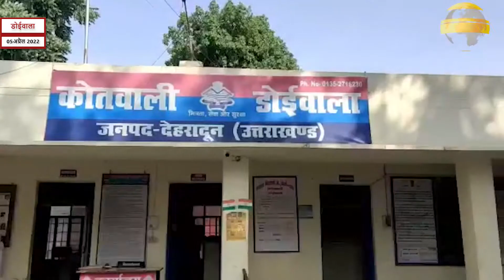प्रशिक्षु आईपीएस एएसपी चंद्र शेखर आर घोड़के बने डोईवाला कोतवाली के प्रभारी निरीक्षक, संभाला कार्यभार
लोकेशन- डोईवाला

स्लग- प्रशिक्षु आईपीएस एएसपी चंद्र शेखर आर घोड़के बने डोईवाला कोतवाली के प्रभारी निरीक्षक, संभाला कार्यभार।
बोले पुलिस कार्य को करेंगे मजबूत।

एंकर- डोईवाला कोतवाली में आज प्रशिक्षु आईपीएस अधिकारी एएसपी चंद्र शेखर आर घोड़के ने प्रभारी निरीक्षक डोईवाला कोतवाली का चार्ज संभालते हुए कहा कि क्षेत्र की कानून व्यवस्था को मजबूत करने के साथ ही संदिग्ध गतिविधियों पर रोक लगाने के साथ आम आदमी को आसानी से पुलिस की सहायता मिले इसके लिए काम करेंगे।
नव नियुक्त एएसपी/प्रभारी निरीक्षक चंद्र शेखर आर घाैड़के ने कहा कि क्षेत्र का माहौल किसी भी कीमत पर खराब नही होने दिया जाएगा। सभी को समान रूप से पुलिस का सहयोग मिलेगा, और लोगो से भी नव नियुक्त एएसपी प्रभारी निरीक्षक ने अपील करते हुए कहा कि पुलिस को अपराध, खनन और नशा रोकने में सहयोग करें। ताकि क्षेत्र में शांति सुरक्षा और सदभाव बना रहे।